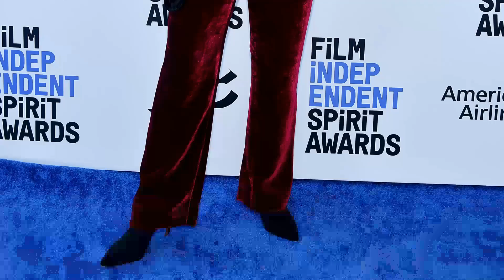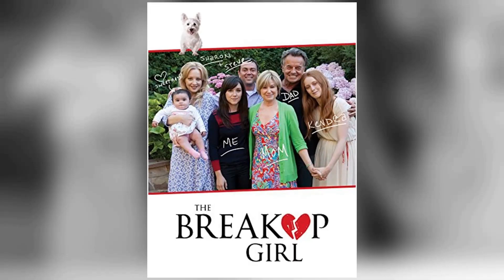WOW! The Best Mary Kay Place Facts Ever!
Calling all Classic Hollywood aficionados! 📢 Join me on this fascinating expedition through the lives and careers of the silver screen's legends, starting with the incomparable Mary Kay Place.

🌟 From unforgettable performances to groundbreaking achievements, Mary Kay Place's impact on the world of cinema is unparalleled.

🎥 Get ready to witness the triumphs and tribulations of Mary Kay Place's journey to stardom, and the enduring legacy they left behind. 🌠

🎬 Lights, camera, and let's uncover the captivating stories of Classic Hollywood with Mary Kay Place in the spotlight. ✨🎭
Filmography:
My Father's Dragon
Music
The Prom
Lip Service
Sia: Together
9-1-1: Lone Star
Shameless
AJ and the Queen
The Romanoffs
Imposters
Diane
State Like Sleep
Grey's Anatomy
Lady Dynamite
Downsizing
Au Pair
Black-ish
Grace and Frankie
Youth in Oregon
Family Guy
The Hollars
Ellen More or Less
Getting On
The Intern
The Breakup Girl
Looking
I'll See You in My Dreams
The Mentalist
Last Weekend
Miss Meadows
Rake
Holidaze
A Country Christmas Story
You're in Charge
The New Normal
Californication
Bad Milo
Suburgatory
The Life & Times of Tim
Smashed
Big Love
Bored to Death
Leonie
Shrek Forever After
It's Complicated
Youth in Revolt
Julie & Julia
King of the Hill
12 Miles of Bad Road
Pushing Daisies
City of Ember
The Toe Tactic
Saving Grace
Mama's Boy
War Eagle, Arkansas
The Minor Accomplishments of Jackie Woodman
Grace Is Gone
Numb3rs
Jack & Bobby
Nine Lives
Lonesome Jim
The West Wing
Silver City
Killer Diller
Death and Texas
Evergreen
The Handler
Nobody Knows Anything!
Latter Days
Junk
Undeclared
Leap Years
Citizen Baines
The Safety of Objects
A Woman's a Helluva Thing
Further Tales of the City
Human Nature
Nailed
My First Mister
The Wild Thornberrys
Committed
Girl, Interrupted
Being John Malkovich
Judgment Day: The Ellie Nesler Story
Point Last Seen
Pecker
Naturally Native
How to Make the Cruelest Month
The Rainmaker
Love in Another Town
Eye of God
For My Daughter's Honor
My Very Best Friend
Citizen Ruth
Manny & Lo
Great Performances
Chicago Hope
My So-Called Life
The Gift
Leslie's Folly
Teresa's Tattoo
In the Line of Duty: The Price of Vengeance
Telling Secrets
Just My Imagination
Captain Ron
Bed of Lies
Samantha
Crazy from the Heart
Traitor in My House
Thirtysomething
Bright Angel
Out on the Edge
Portrait of a White Marriage
The History of White People in America: Volume II
The History of White People in America
The Booth
Smooth Talk
Explorers
Cinemax Comedy Experiment
Terms of Endearment
The Big Chill
Waltz Across Texas
Modern Problems
Private Benjamin
Act of Love
Starting Over
More American Graffiti
Captain Kangaroo
Forever Fernwood
Bound for Glory
The Cheerleaders
The Mary Tyler Moore Show
M*A*S*H
The New Temperatures Rising Show
All in the Family
My Father's Dragon
Music
The Prom
Lip Service
Sia: Together
9-1-1: Lone Star
Shameless
The Romanoffs
Imposters
Diane
State Like Sleep
Grey's Anatomy
Lady Dynamite
Downsizing
Au Pair
Black-ish
Grace and Frankie
Youth in Oregon
Family Guy
The Hollars
Getting On
The Intern
The Breakup Girl
Looking
The Mentalist
Last Weekend
Miss Meadows
Rake
Holidaze
You're in Charge
The New Normal
Californication
Bad Milo
Suburgatory
Smashed
Big Love
Bored to Death
Leonie
Shrek Forever After
It's Complicated
Youth in Revolt
Julie & Julia
12 Miles of Bad Road
Pushing Daisies
City of Ember
The Toe Tactic
Saving Grace
Mama's Boy
War Eagle, Arkansas
Grace Is Gone
Numb3rs
Jack & Bobby
Nine Lives
Lonesome Jim
The West Wing
Silver City
Killer Diller
Death and Texas
Evergreen
The Handler
Nobody Knows Anything!
Latter Days
Junk
Undeclared
Leap Years
Citizen Baines
Human Nature
Nailed
My First Mister
The Wild Thornberrys
Committed
Girl, Interrupted
Being John Malkovich
Point Last Seen
Pecker
Naturally Native
The Rainmaker
Eye of God
Citizen Ruth
Manny & Lo
Great Performances
Chicago Hope
My So-Called Life
The Gift
Leslie's Folly
Teresa's Tattoo